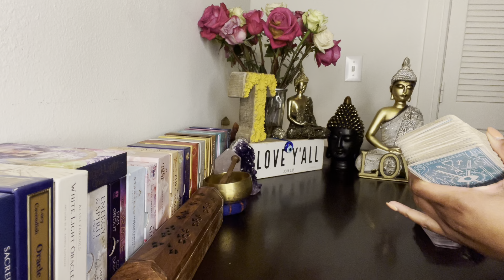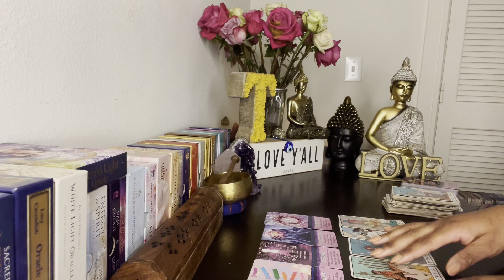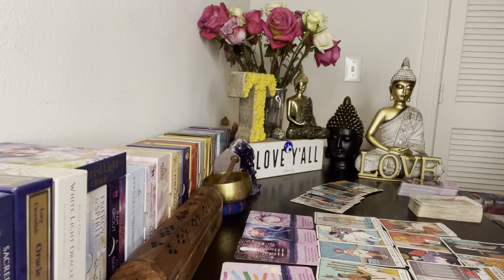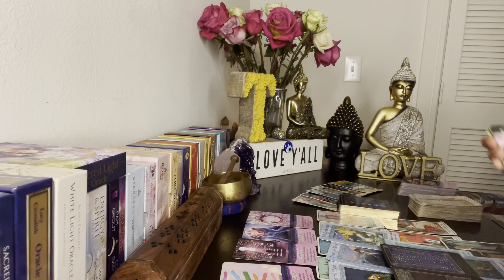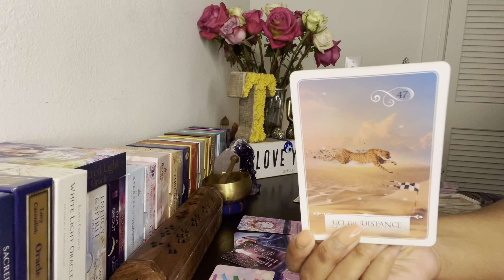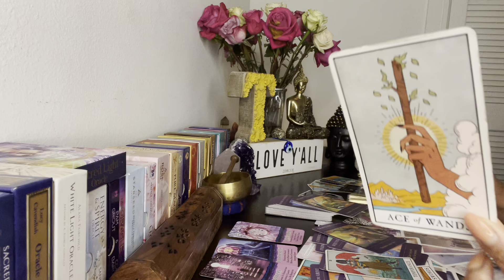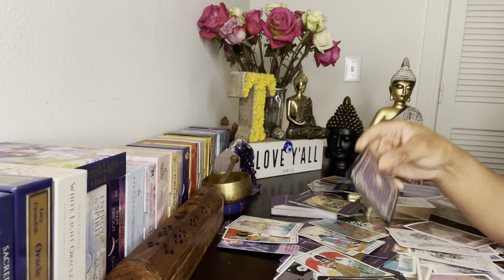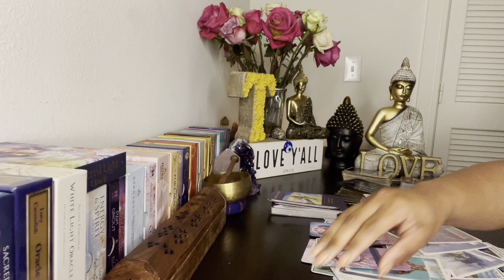🚨🚨ANGELS ARE HERE TO GIVE DEATH TO THE ONE(S) WHO SENT DISEASE, DESTRUCTION, & DISHARMONY TO YOU⚖️